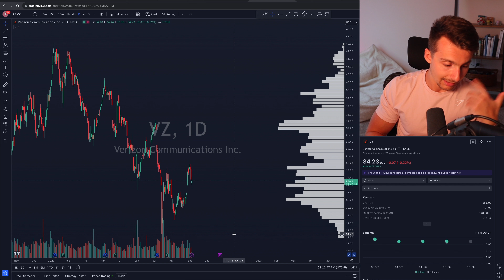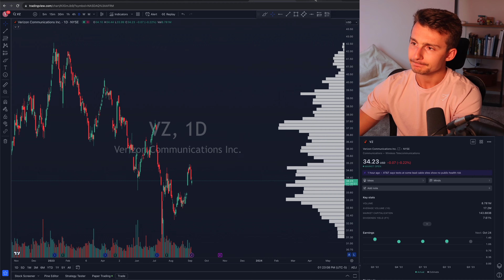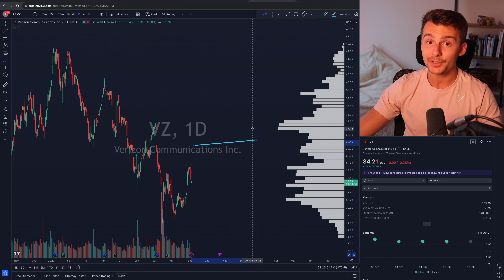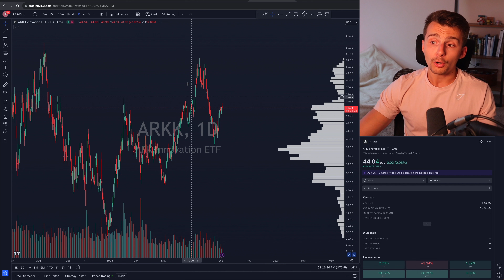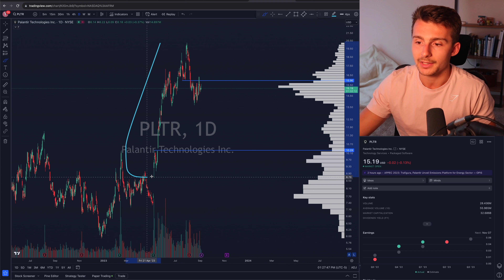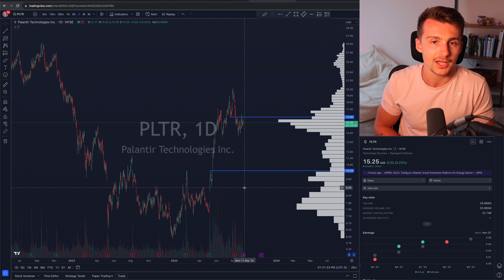What I Learned Selling Covered Calls For 6+ Months...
In this video we are covering my experiences selling covered calls over the last 6+ months. I share the good, the bad, and my plan for the future.

🔽 MORE RESOURCES 🔽